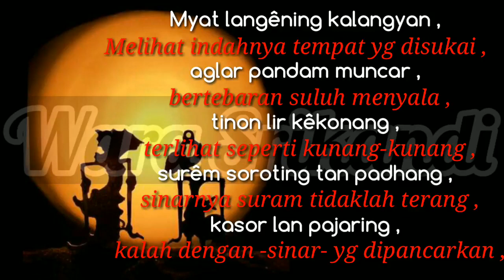Terjemahan Suluk Wayang - Ki Seno Nugroho